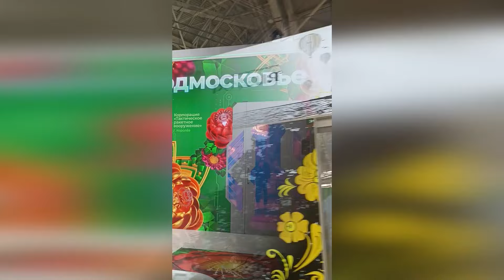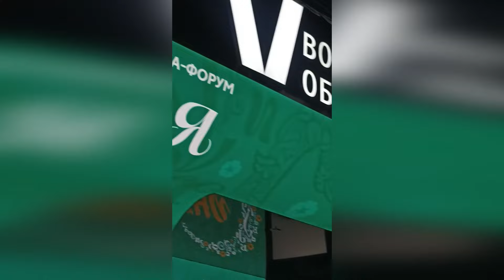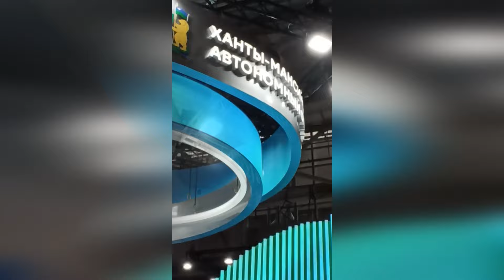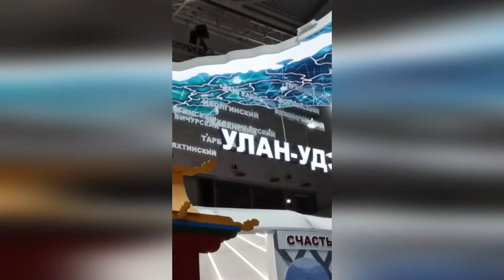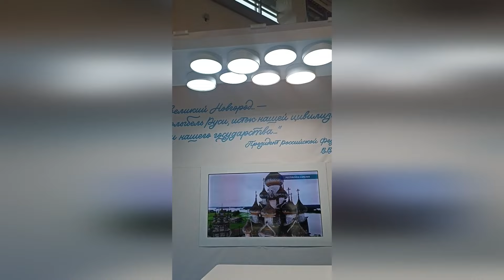Фрагменты ночной молитвы - 04.05.2024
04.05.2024 - фрагменты ночной молитвы с пастором церкви "Миссия "Свет Христа", Ольгой Голиковой и другими служителями.